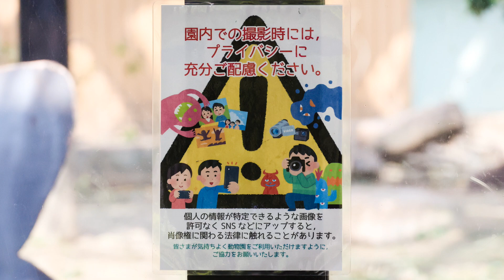柿タロウ（キンタロウ）、朝ごはんにたくさんの柿をゲットして移動する姿が可愛すぎ。確実に柿6個以上はゲットした（笑）撮影日2023.11.15【京都市動物園】ゴリラ愛♡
ゴリラ舎の朝ごはん、毎日が柿パーティー。
この日もキンタロウが欲張って柿を大量に集めていました。
もう柿タロウ（キンタロウ）と呼んでいいでしょう（笑）。
お母さんゲンキはわかりませんが、お父さんモモタロウとゲンタロウも柿を食べていました。
2023年11月15日の映像より

2000年7月3日、上野動物園生まれ
2010年に京都市動物園に来ました。

1986年6月24日生

2011年12月21日生

2018年12月19日生